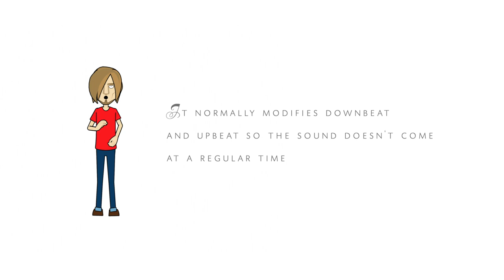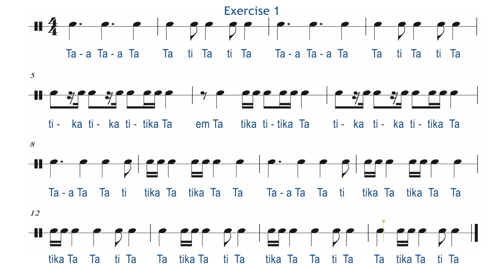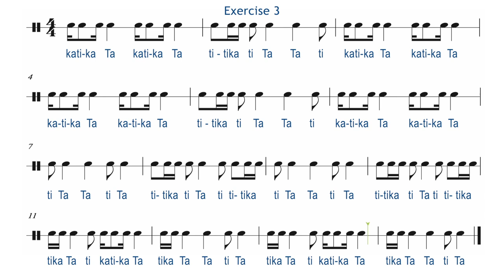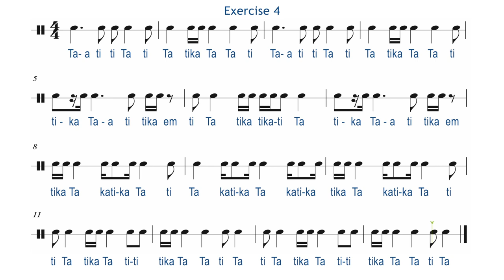SYNCOPATION RHYTHM EXERCISE FOR INTERMEDIATE SIGHT READING (Part 1)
Our rhythm exercise this time is about syncopation beat. Try to practice with this video to get familiar with the syncopated beat. Hope you enjoy it.